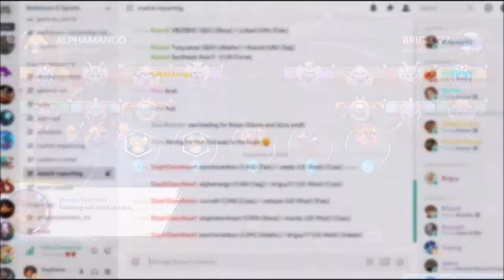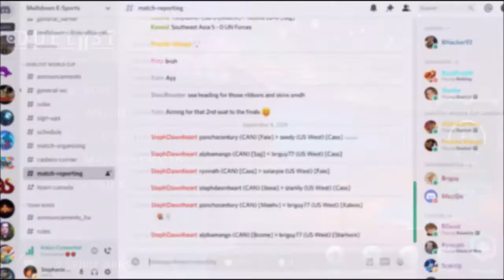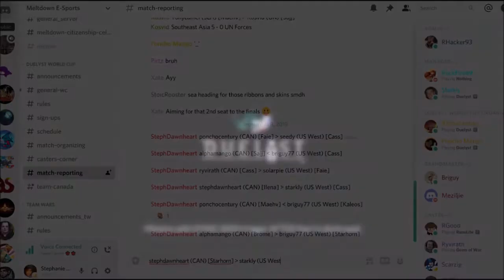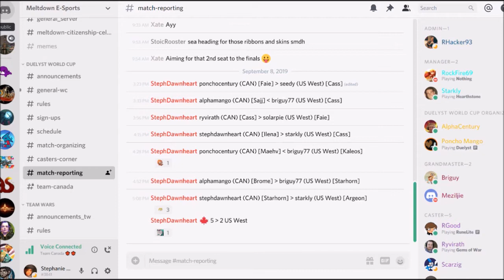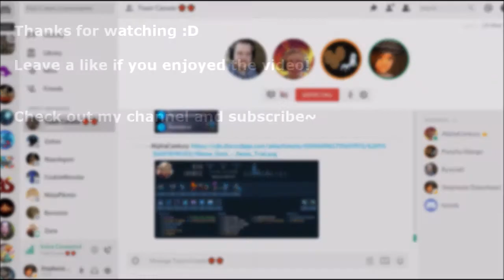Duelyst World Cup: Canada vs US West (2nd half)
My experience participating in Round 4 of this year's Duelyst World Cup, organized by AlphaCentury in the Meltdown E-Sports discord server. (Round 3 was a bye.) This video records the last three games played in the set.

Table of contents:
00:35 Poncho Mango (combo Maehv) vs Briguy77 (aggro Kaleos)
08:20 AlphaCentury (control Brome) vs Briguy77 (combo Starhorn)
24:11 StephDawnheart (combo Starhorn) vs Starkly (tempo Argeon)

Intro music clipped from the Marleybone Beachhead theme, composed by Nelson Everhart for Pirate101 (KingsIsle Entertainment).

Background music composed by Jack Wall and Keith Leary for Neopets:
Extreme Herder II
Destruct-o-Match II
Ice Cream Machine
Time Tunnel
Neopian Battlefield Legends
Astounding Habitarium
Spinacles
Nova Defender
Dueling Decks
The Darkest Faerie: Shadowglen Woods
The Darkest Faerie: Meridell Outskirts
The Darkest Faerie: Tor's Farm
The Darkest Faerie: Brightvale Village